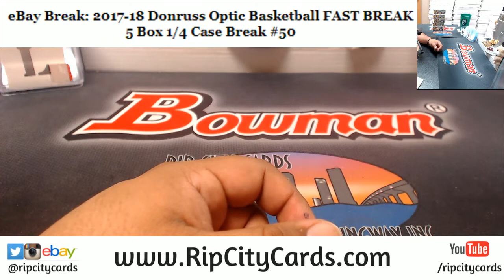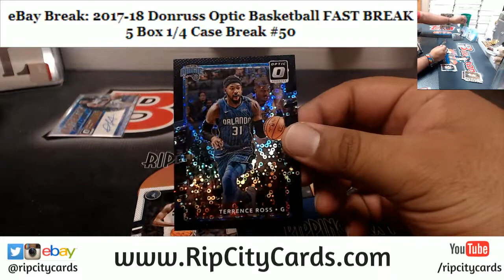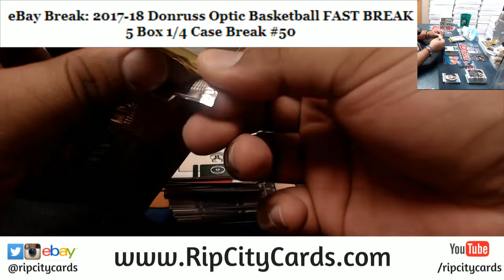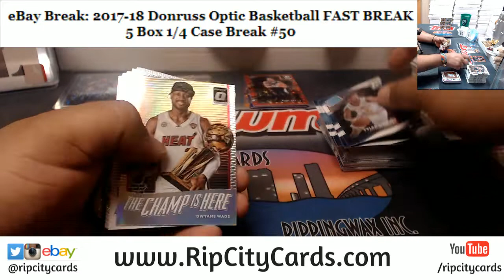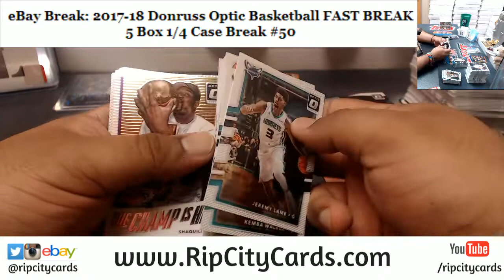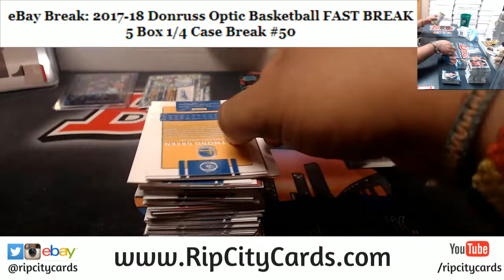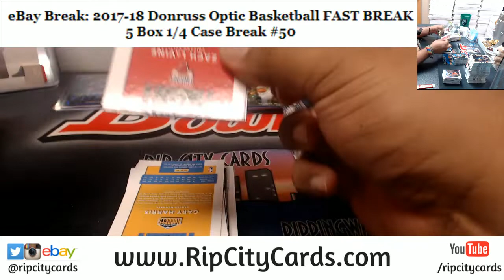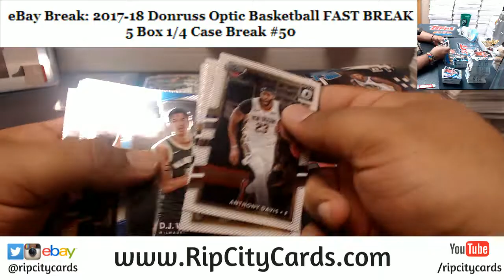2017/18 Donruss Optic Basketball Fast Break 5 Box #50 EBAY